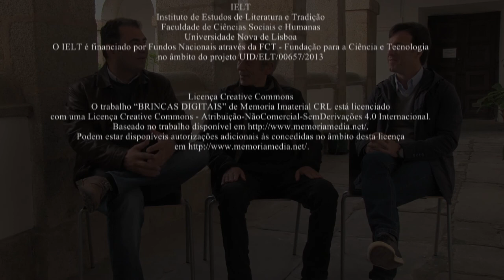MEMÓRIAS DAS BRINCAS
Entrevista a três antigos Mestres das Brincas Carnavalescas de Évora.
Brincas do bairro das Espadas / Barraca de Pau - João Miguel Palhetinha
Brincas do bairro de Almeirim - Rui Soldado
Brincas do bairro dos Canaviais - Adelino Ourives

As Brincas são uma forma de teatro tradicional que sobrevive em comunidades rurais de Évora que as têm como marca identitária. Diferenciam-se de outras práticas teatrais tradicionais pela renovação e criação de textos dramatúrgicos. Anualmente cada grupo decide se representa um texto que já está na sua posse (e que já foi representado no passado do grupo) ou se encomenda uma nova peça a um dramaturgo local. Estes textos respeitam uma estrutura que é ditada pelos momentos ritualizados do espetáculo (comuns a todas as representações de todos os grupos) e uma forma (são escritos em décimas) mas gozam de inteira liberdade criativa no tema e no tratamento do mesmo.